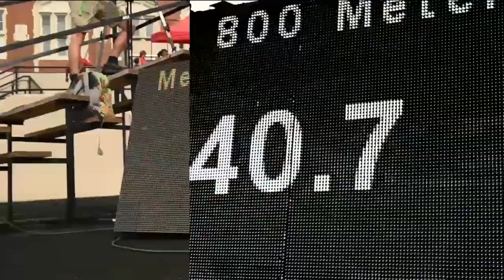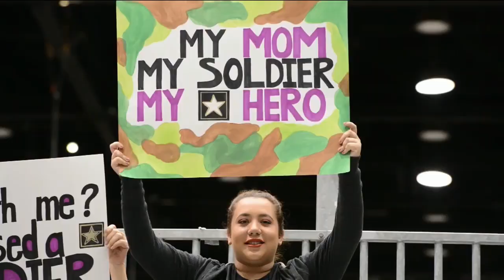Opening Ceremony - Warrior Games 2018 TeamUK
The Opening Ceremony of the Warrior Games 2018 in the US Air Force Academy, Colorado. It was a total privilege and honour for all of the athletes of TeamUK to take part in this amazing event - we were all deeply touched by the love, support and care given to each and everyone of us.

Original footage from the Warrior Games Periscope.tv channel that can be accessed